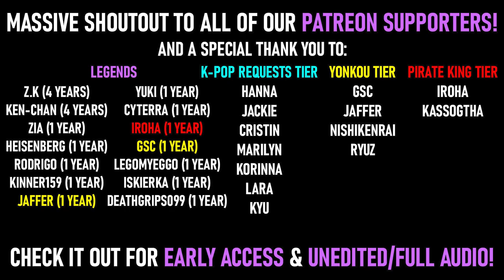STRAY KIDS - DOMINO DANCE PRACTICE VIDEO REACTION | SKZ FANBOYS REACT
💎 New to our channel? Welcome! :D You can marathon ALL of our 200+ SKZ reactions right here!

THIS IS NOT A DRILL! THIS IS DOMINO!! AND MORE SPECIFICALLY - THE DANCE PRACTICE!! Guys... this song has choreo so there's still hope for an MV! And what an explosive choreo that it has as well! The boys' moves were so powerful and we felt it from miles across the ocean AHHHH!! STRAY KIDS WORLD DOMINATION

🏅 As always, you can get ALL of our K-Pop content (including Exclusive Reactions we can't upload on YouTube such as KINGDOM) on Early/Exclusive Access for just $5!

Click the link to find out how you can experience all of the unedited and bonus content we have to offer! :D